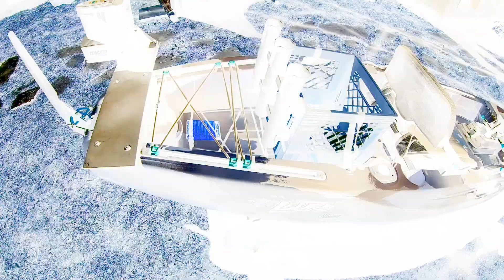Kayak UPGRADE + Im READY For Fishing!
Im Ready for the 2020 season! All my fishing gear is ready to go! Ive also upgraded the steering system on my kayak! Can't wait to go trout fishing with it! Hope you enjoy this style of video!  See ya soon for some fishing ;)
Je suis prêt pour la saison 2020! J'ai préparé tout mon équipement de pêche! J'ai également amélioré le system de direction sur mon kayak. Très hâte d'aller pêcher la truite avec lui! J'espère que vous allez apprécier ce style de vidéo!  On se revoit bientôt à la pêche ;)